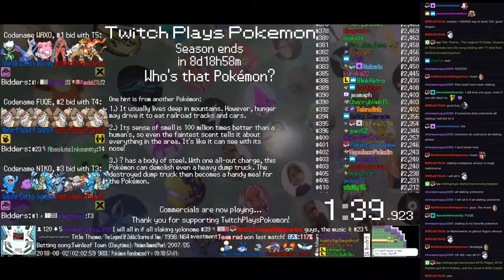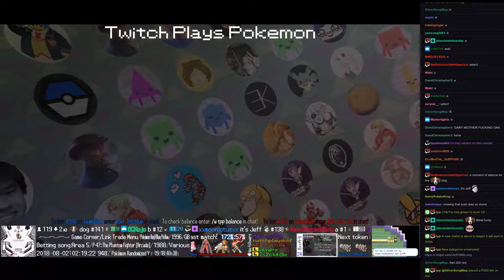Twitch Plays Pokémon Battle Revolution - Matches #126325 and #126326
#126325 [Blue: Shellos East (East Physical), Mantyke (Physical), Jumpluff (Leaf Guard)] vs [Red: Skuntank (Special), Quilava (Special), Swablu (Elemental)]

11:30 : #126326 [Blue: Blissey (u-CalmMind), Latios (u-Dragon Dance), Roserade (u-Standard)] vs [Red: Deoxys Defense (u-Wall Defense), Entei (u-Howl), Infernape (u-NastyPlot)]